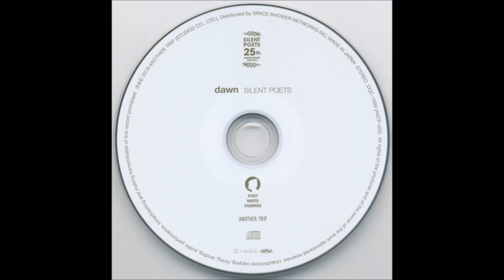Silent Poets – Shine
Reggae, Downtempo, Dub 2018
Coordinator [Vocal] – Hitoshi Yoshioka
Featuring, Lyrics By, Vocals – Hollie Cook
Recorded By [Vocal] – Ben McKone
Trombone, Trumpet – Icchie